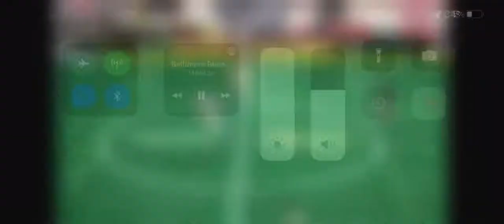Melo goal 2022 Baltimore Blast x Florida Tropics